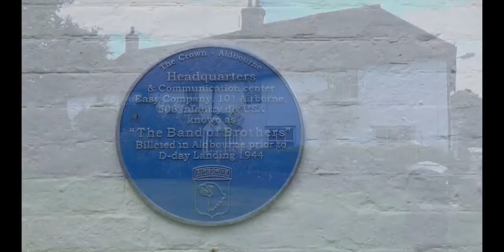Devils End Revisited - A trip to Aldbourne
On our way to the Avebury Monument in August 2015, Marq and Al stop by the charming Village of Aldbourne in Wiltshire. The Village was the central location for the 1971 Doctor Who story The Daemons starring Jon Pertwee and in this brief Video, we walk around some of the locations.